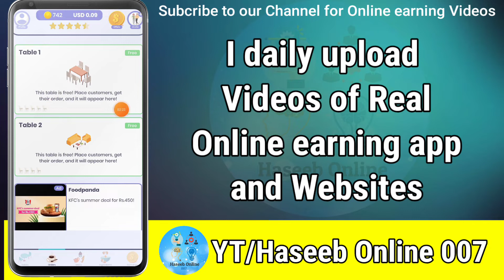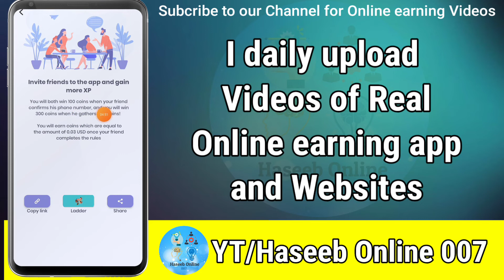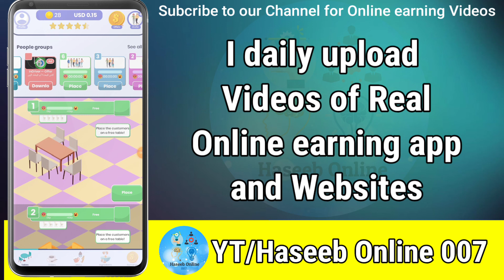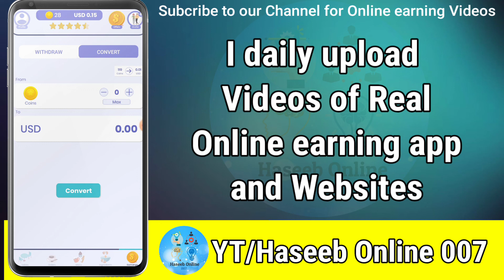Online earning without investment | Online earning in Pakistan | Online earning app in Pakistan 2022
How to earn money online without investment in Pakistan while earning at home and new earning money online earning app in Pakistan and student earning money in Pakistan 2022